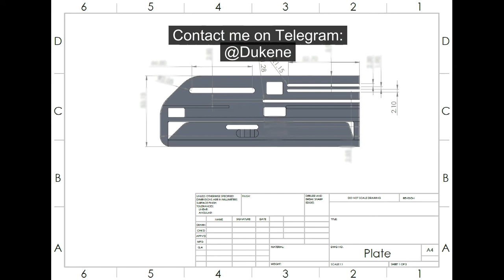Deep insert skimmer 3D File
I bought this skimmer from the russian seller and I scanned it.
I have the file in STL , STP formats with all the measurements.
Do not buy this skimmer at an expensive price! You can easily make it with a 3D printer or you can make it by hand with carbon fiber. It is very easy to make!
I sell the 3D files of skimmer and out tool , test tool at a fair price .